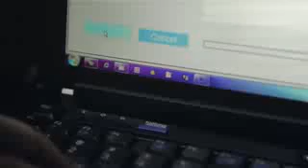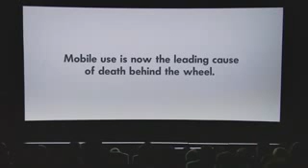ഇങ്ങനെ വേണം സിനിമ തീയേറ്ററിൽ ഒക്കെ പരസ്യം ചെയ്യാൻ......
ഇങ്ങനെ വേണം സിനിമ തീയേറ്ററിൽ ഒക്കെ പരസ്യം ചെയ്യാൻ. അല്ലാണ്ട് ചില ശ്വാസകോശവും സ്‌പോഞ്ചും ഒന്നും അല്ല. വാഹന നിർമാതാക്കളായ Volkswagen ചെയ്ത ഒരു പരസ്യം.